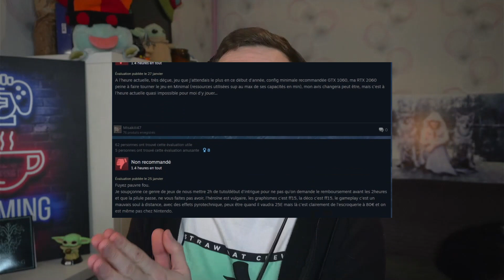FORSPOKEN SI NUL QUE CA ?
💬 Rejoins vite discord pour ne plus louper les vidéos, ou les lives !

👉 Code Créateur dans la boutique EPICGAME : "MASTERPAPOU"

Ma config PC GAMING :
- RTX 3070
- I7 11700KF
- 32 GO de RAM